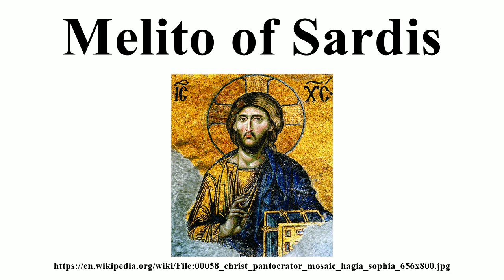Melito of Sardis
Image-Copyright-Info
Image is in public domain
Artist-Info:   Byzantinischer Mosaizist des 12. Jahrhunderts
Image-Copyright-Info